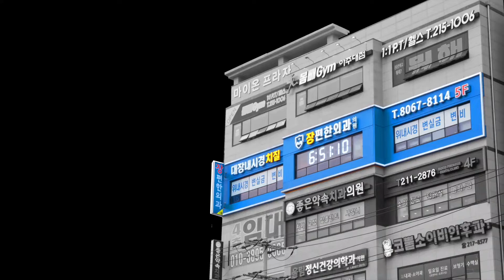위/대장내시경을 동시에? 과연 괜찮을까? [엉덩이대장 삼총사]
안녕하세요~
수원장편한외과 엉덩이대장 이성근 원장입니다.
장편한외과에서 드디어 3인 진료가 시작되었습니다.
국립암센터 출신의 의료진과 대장내시경 세부전문의까지~~

장편한외과를 찾아주시는 고객분들이 만족하시는 그날까지 최선을 다하겠습니다.

이번 시간에는 위/대장내시경을 동시에 해두 되나요?! 라는 이야기로 엉덩이대장 삼총사가 각자의 의견을 개진합니다. 많은 응원 부탁드립니다.

내시경으로 예정이신 분들께 도움이 되었으면 좋겠습니다. 감사합니다.  [수원대장내시경 장편한외과] [엉덩이대장 TV]